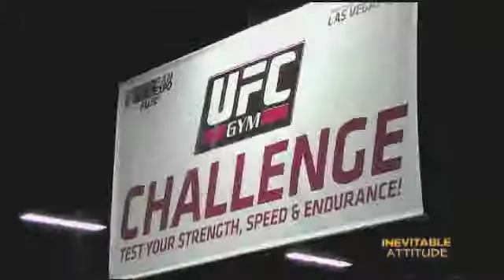UFC Fan Expo: We All Want A Knockout (Artist)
Check out some of the action at the UFC Fan Expo from earlier in the month. No other brand caters to their fans like the UFC and so does a new top of the line apparel, Knockout Artist. See what founders Rick and Stan have to say about their great brand.